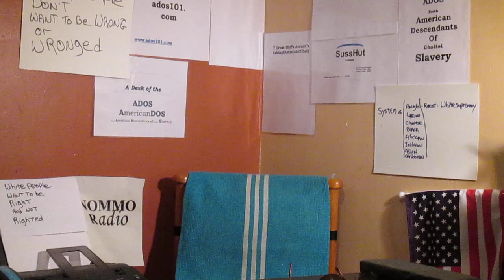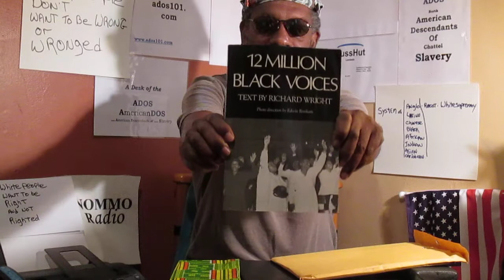12Mil An ADOS Project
It has been a long time in the making says theBrother.
Thank goodness for *ADOS*.

Crypto Currency /BitCoin CONTRIBUTIONS:
722fce22-5e9f-42fc-a378-2da90f5d267a